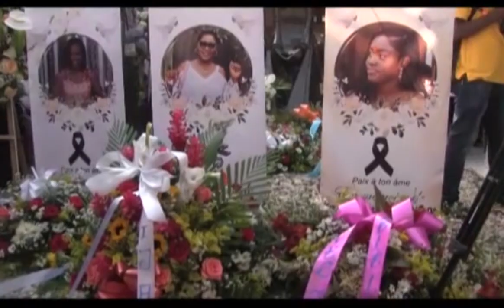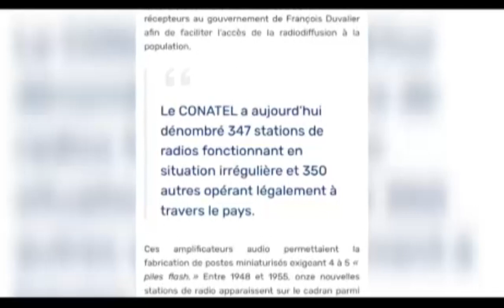CLARENS RENOIS BAY TOUT VERITE SOU MEDYA AN LIY YO / RANDEVOUPRÈS GABY STARS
LIBERTE EXPRESSION MEN POUKISA LAPRES PA BAY TOUT MOUN PALE NAN MIKWO. Tout le monde doit pouvoir s'exprimer dans la presse pour dire ce q'il eprouvre. cette video montre poutant le contraire. Car la societe peut etre fragilisee. La liberté d'expression est le droit pour toute personne de penser comme elle le souhaite et de pouvoir exprimer ses opinions par tous les moyens qu'elle juge opportuns, dans les domaines de la politique, de la philosophie, de la religion, de la morale… La Constitution de 1987 amendée garantit cette liberté. Parenthèse juridique apporte certaines réponses sur ce que les juristes considèrent comme des limites à la liberté d’expression.
Consacrée par l’article 11 de la déclaration des Droits de l’Homme et du Citoyen de 1789, la liberté d’expression est une liberté fondamentale qui comporte des limites. Rappel de ce qu’on peut dire ou non. Nouvel épisode de notre série pour tout savoir sur cette liberté fondamentale.

 C’est une affirmation devenue récurrente ces dernières années. On ne compte plus les polémiques où des protagonistes de tous bords se renvoient au visage, la figure du bien-pensant ou du censeur. Le principe fondamental de la liberté d’expression (voir notre article) est, depuis quelques années, régulièrement sujet à interprétation.

Insultes, outrages et diffamation
La loi du 29 juillet 1881 sur la liberté de la presse sanctionne les propos écrits ou oraux tenus dans un cadre public.

L’injure est une « expression outrageante, termes de mépris ou invective qui ne renferme l'imputation d'aucun fait ». Par exemple, untel est un voleur (si l’accusation ne porte pas sur un vol déterminé). Le contexte est de l’injure est également à prendre en compte. Par exemple, le qualificatif « mesquin » a été reconnu comme injurieux par la Cour de Cassation dans une décision de 1962.
 La diffamation : « Toute allégation ou imputation d'un fait qui porte atteinte à l'honneur ou à la considération de la personne ou du corps auquel le fait est imputé est une diffamation ». L’allégation peut prendre différentes formes : interrogative, conditionnelle, dubitative, insinuation… Il semblerait qu’untel soit un voleur ? Une personne accusée de diffamation peut se défendre en apportant la preuve de la vérité des faits.

La provocation aux crimes et délits : « Discours, cris ou menaces proférés dans des lieux ou réunions publics, soit par des écrits, des imprimés, mis en vente ou exposés dans des lieux ou réunions publics, soit par des placards ou affiches exposés au regard du public, auront directement provoqué l'auteur ou les auteurs à commettre ladite action, si la provocation a été suivie d'effet ». En 2004, le tribunal de Nanterre avait débouté le gourou, Raël dans une affaire qui l’opposait à la chanteuse Ophélie Winter  provocation, non suivie d'effet, à la commission d'un crime ». Dans un magazine, la chanteuse avait déclaré : « Je pense qu'il faut tuer Raël » Le tribunal a considéré qu'il s'agissait d'une « métaphore ».

La loi sanctionne également les outrages qui portent atteinte à la fonction et non la personne. L’outrage a vocation à protéger les corps constitués, les dépositaires de l’autorité publique, les personnes chargées d’une mission de service public (ministres, élus, magistrats, policiers, enseignants…).
 Les sanctions
Les sanctions sont définies dans le Code pénal et différemment selon que ces délits soient commis dans la sphère privée ou publique. Par exemple, une injure ou une diffamation « simple » commise dans le cadre privé entre particuliers est punie de 38 euros d’amende maximum. La peine maximum encourue est de 12 000 euros si c’est une injure publique, 45 000 euros en cas de diffamation contre une personne dépositaire de l’autorité publique. À noter également, qu’une injure à caractère sexiste, raciste, homophobe ou handiphobe, prononcée dans le cadre privé, est punie de 1500 euros et de 45 000 euros et d’un an d’emprisonnement, si elle est prononcée publiquement.

Liberté d’expression et Internet
La dernière tentative pour les réprimer plus rapidement, la loi Avia de 2020, s’est soldée par un échec. La mesure phare de ce texte fixait aux plateformes un délai de 24 heures, après notification par une ou plusieurs personnes, pour supprimer tout contenu manifestement illicite : les incitations à la haine, les injures à caractère raciste ou anti-religieuses. Le Conseil constitutionnel avait estimé que le dispositif de signalement par les internautes, portait une « atteinte disproportionnée » à la liberté d’expression (voir nos articles ici et ici). Il pouvait « inciter les opérateurs de plateforme en ligne à retirer les contenus qui leur sont signalés, qu'ils soient ou non manifestement illicites ».

Reportage : Gaby VICTOR
Texte : Gaby VICTOR
Voix : Gaby VICTOR
Montage Video : Gaby VICTOR
Source : youtube , wikipedia , google